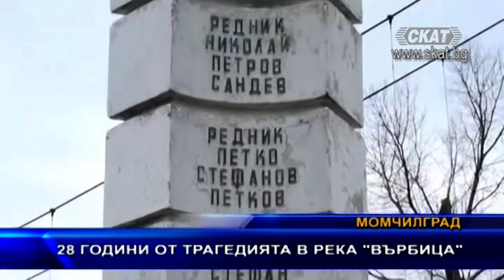28 години от трагедията във река Върбица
На 12 декември се навършиха 28 години от трагедията в река Върбица край Момчилград, при която загиват 10 човека - войници и офицери. Истината за събитията от 1990 година все още се крие